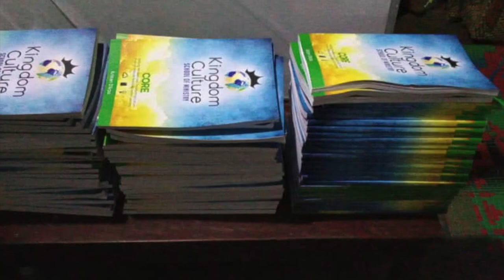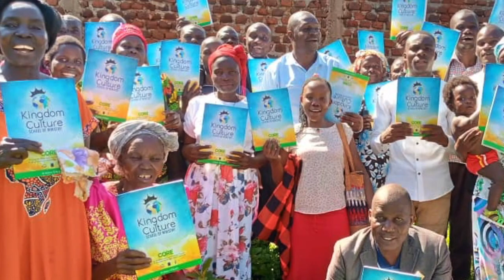Uganda Update June 2024